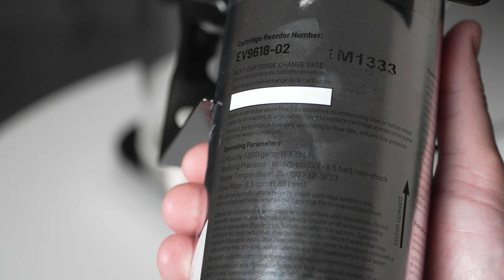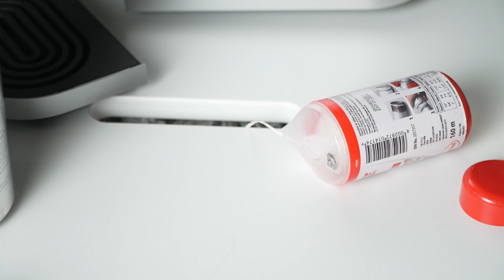Apă Rece, Caldă și Purificată, la Buton? - Vreau!